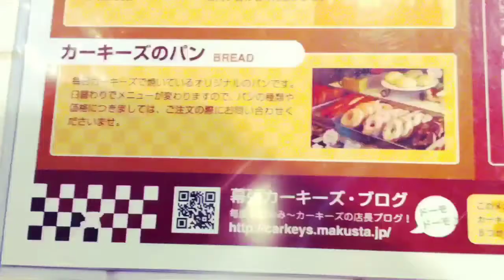ホットドッグ屋 CARKEYS ベーグル(フルーツ) ¥150 #6